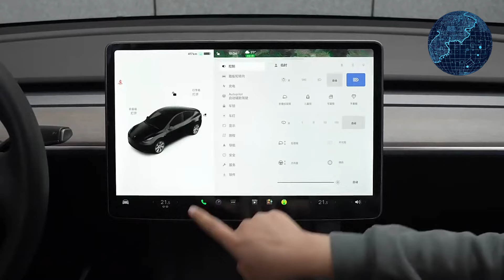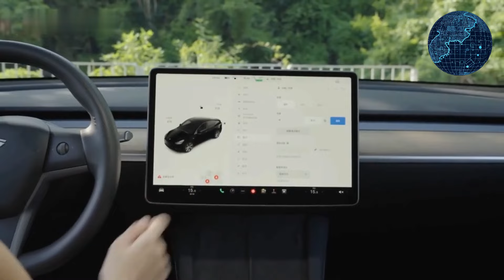(easiest install) Then BEST Screen Protector for Tesla Model Y & Model 3 - Tesla Accessories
Anti-Glare Tempered Glass Screen Protector

7) Enhanced Front Bumper Lip Chin Spoiler Deflector Kit

Roof Buckle System for Front and Rear Glass Roofs

27W Quick Charger Docking Station with USB LED Shunt, Smart Sensor for Model 3 & Y 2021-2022

2023 tesla model y screen protector
2022 tesla model 3 screen protector
screen protector model 3
model y matte screen protector
spigen screen protector tesla
tesla model 3 tempered glass screen protector
2021 tesla model 3 screen protector